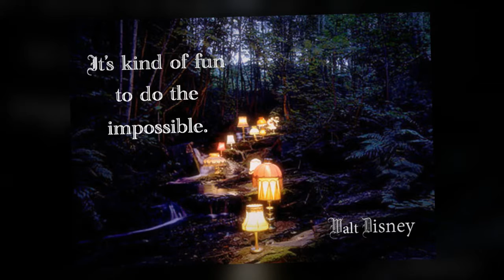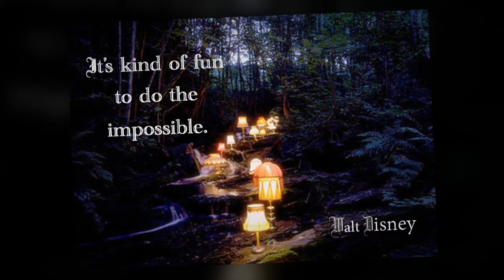Michael FK- Serenity